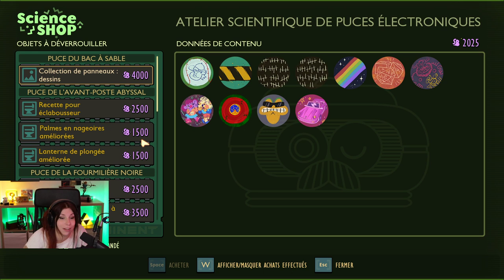L'Antre des Termites- Grounded#14 (avec Envee)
On continue notre exploration avec Envee et on découvre la première termitière.